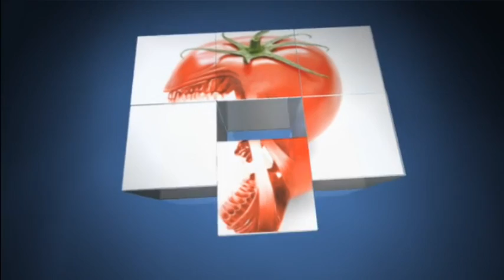Fenrir arena 9.10.2014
Playing Smite as Fenrir in the arena with live commentary